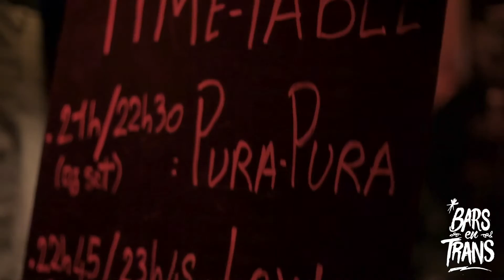Jeudi à Bars en Trans 2016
Vidéo: Kevin Leduc